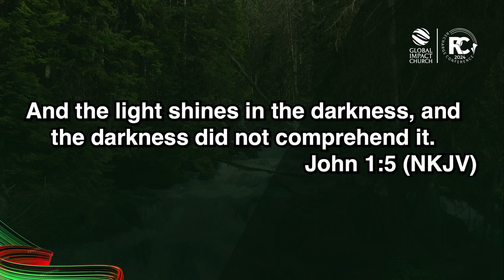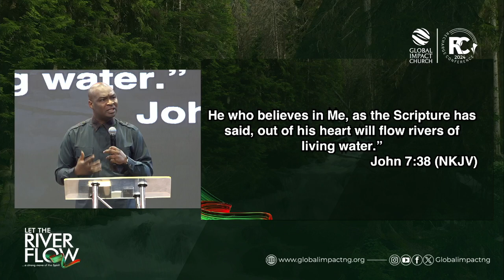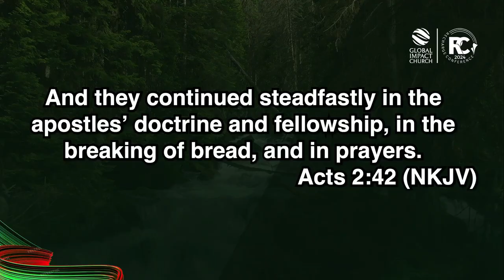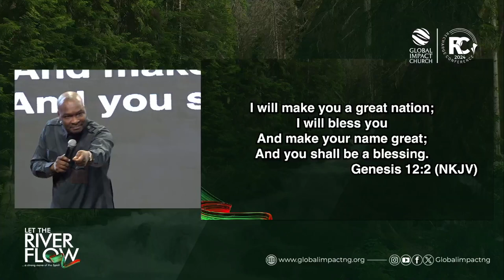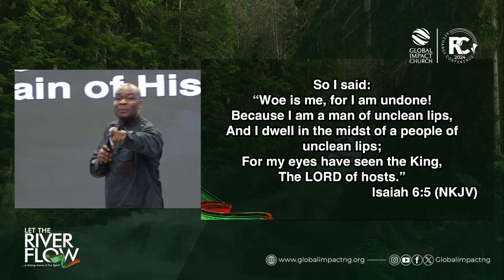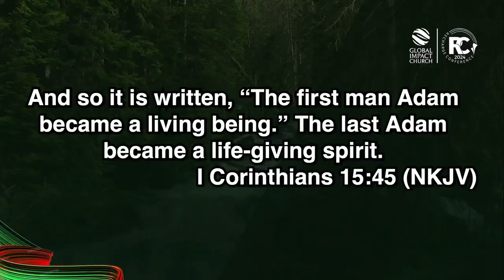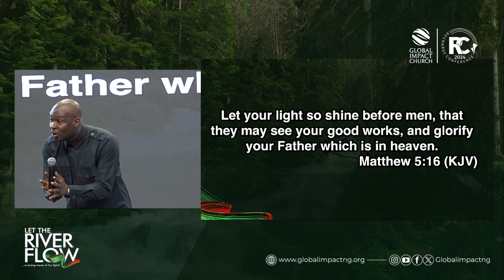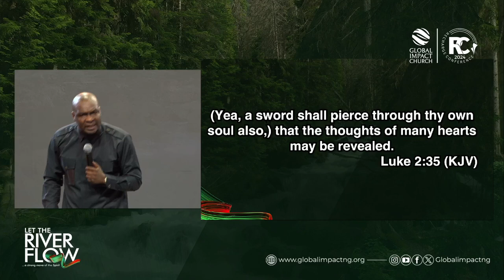[FULL SERMON] LIFE-GIVING SPIRITS || RECHARGE CONFERENCE 2024 || APOSTLE JOSHUA SELMAN